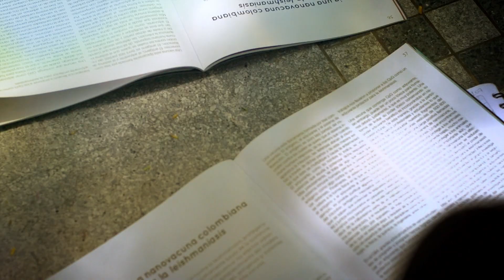U de A - Experimenta, la revista de divulgación científica de la UdeA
Entérate de nuestros avances en ciencia y tecnología en Experimenta, la revista de divulgación científica de la Universidad de Antioquia.